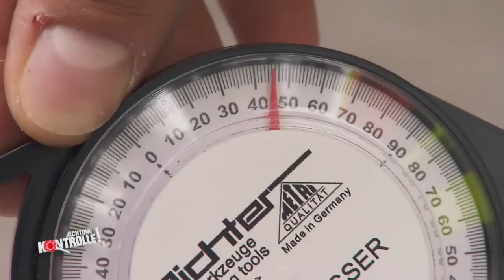Illegales Tuning! Polizei verbietet Biker die Weiterfahrt! | Achtung Kontrolle | kabel eins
► Ganze Folge auf JOYN Die Polizei kontrolliert Biker und Motorräder auf einer besonders gefährlichen Strecke. Bei einer Kontrolle erkennt die Polizei, dass der Fahrer sein Motorrad zu stark frisiert hat, sodass sie die Weiterfahrt untersagen! zudem kommt ein saftiges Bußgeld auf den Biker zu!